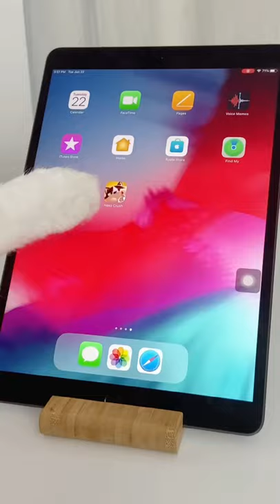That Little Puff X Neko Crush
Ever think of getting a little Puff?
Download Neko Crush to decorate & play with your own Puff 🐱